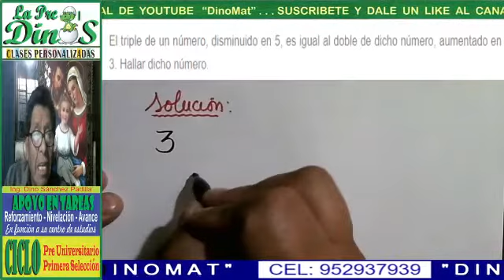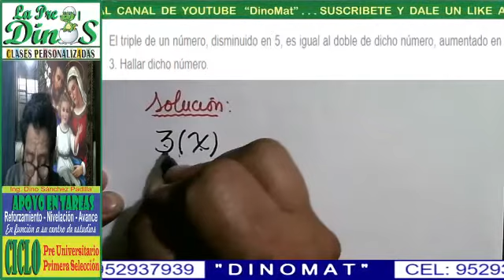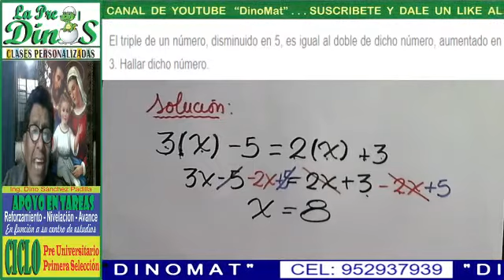PLANTEMIENTO DE PROBLEMAS 99